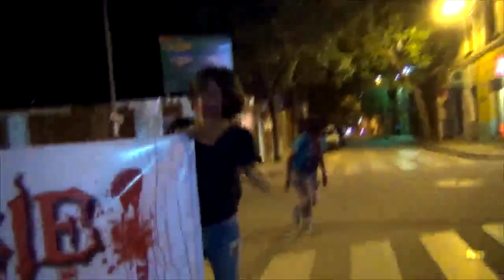MARCHA ZOMBIE 2014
Marcha zombie, realizada en Tarija con fines de buscar ayudar a sectores necesitados como Aldeas infantiles SOS